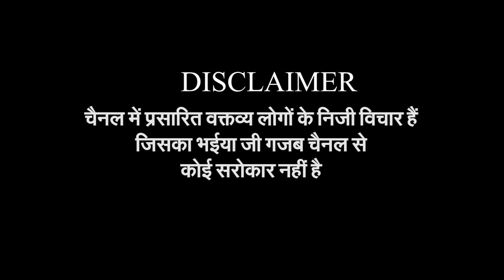"चुनावी माहौल में दिल्ली की जनता ने मुसलमानों पर कह दी बड़ी बात" | Public Opinion | Muslim